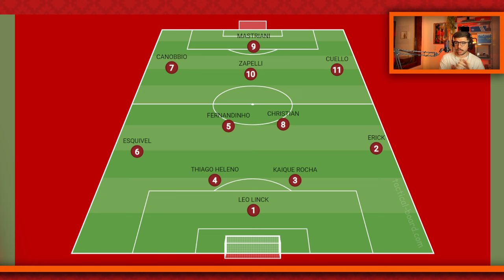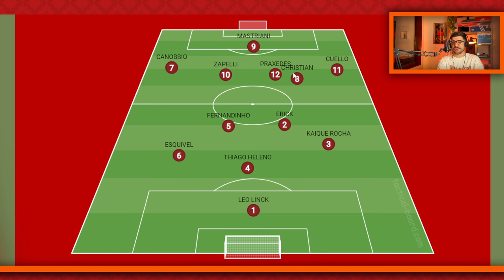BRUNO PRAXEDES PODE SER UM BOM REFORÇO PARA O ATHLETICO?